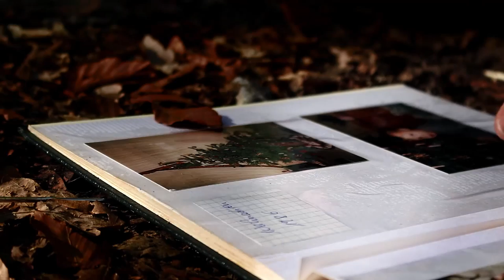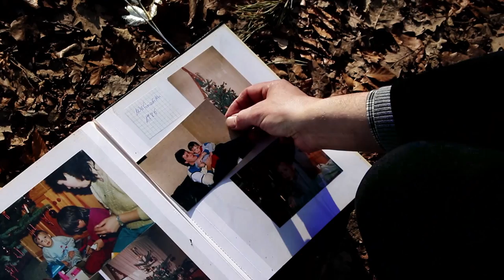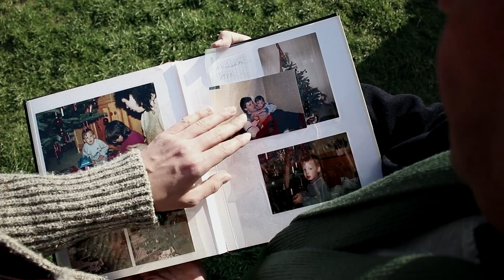Mein König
Schauspieler: Marcel May (Sohn), Klaus May (Vater), Johanna Holembowski (Königin)
Videoproduktion: Tanja Zilg
Musikproduktion: Shakya Grahe
Text- und Liedkomposition: Johanna Holembowski